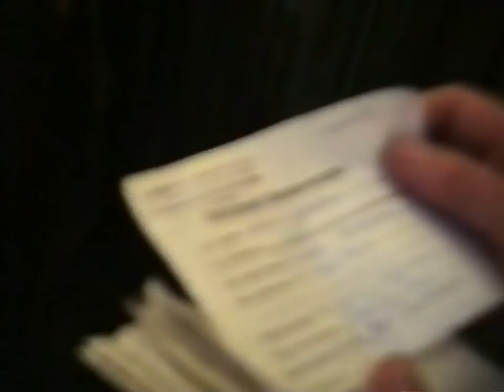Bierzmowanie 1992 - Lipce Reymontowskie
Sakrament bierzmowania, którego udzielił ks. bp Józef Zawitkowski, Lipce Reymontowskie 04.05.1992 r. (materiał z VHS).
Podziękowania na Pana Tomasza Milewskiego za udostępnienie kasety :)